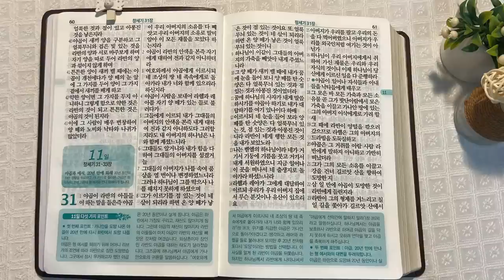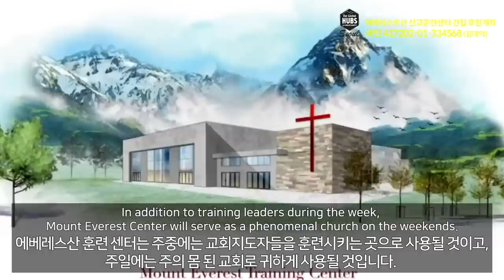8회독 1일 | 창세기 1~30장(통독성경 1~10일) | 성경을 열면 기적이 열립니다. | 통박사 조병호의 역사순 성경통독